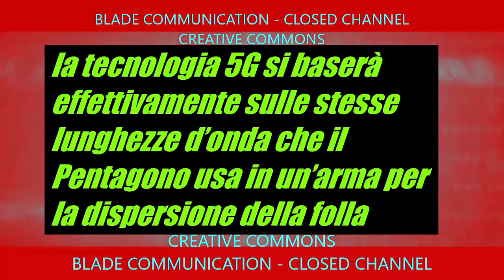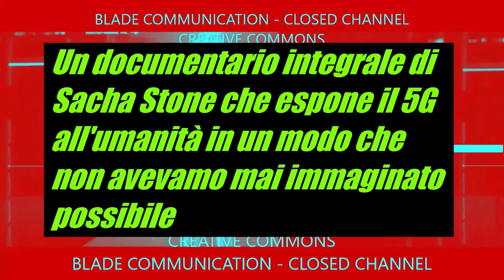APOCALISSE 5G - Video Trailer ITALIA: 5G UCCIDE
5G è un'arma PSICOTRONICA che bombarda il cervello: mal di testa, sangue dal naso, insonnia, aborti e cancro sono alcuni effetti nocivi sospetti dell'esposizione alla RADIAZIONE 5G.
Il documentario di Sacha Stone espone il 5G all'umanità in un modo che mai avevamo immaginato possibile.

Il nostro OBLIO è la nostra benedetta STUPIDITà.
Risorgi, Homo Sapiens.